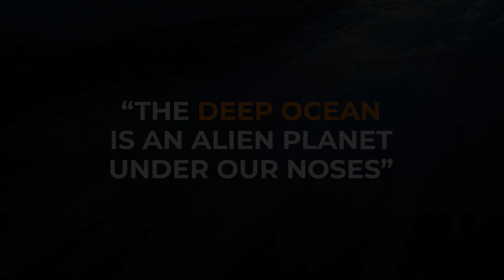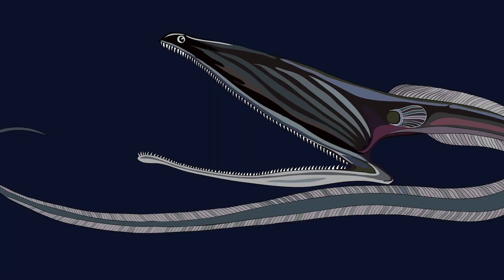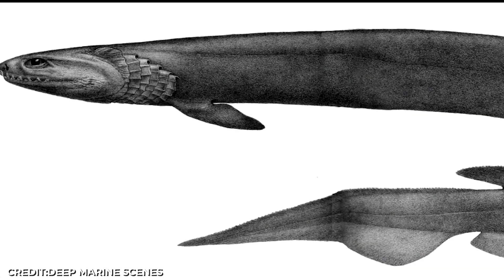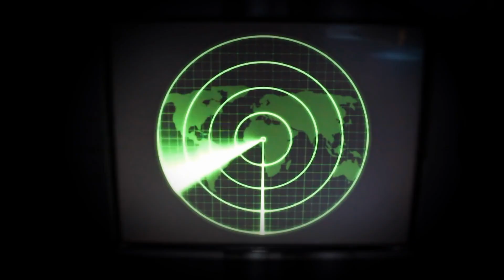10 Most Bizarre Deep Sea Creatures Ever Discovered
There’s a fish that eats itself to death… and a squid so terrifying scientists literally named it the “vampire squid from hell.”

Welcome to the deepest, darkest parts of the ocean — a place where nature breaks every rule. From creatures that swallow prey 10 times their size to animals that haven’t changed since the age of dinosaurs, these are 10 bizarre deep-sea creatures you won’t believe actually exist.

Some have been seen fewer times than Bigfoot. Others glow, explode, or dissolve prey with Velcro-like traps. The best part? Many of these monsters were only discovered recently — and scientists think there are millions more waiting to be found.

🌊 Watch till the end for the rarest creature ever filmed and a sneak peek into ocean mysteries that science still can’t explain…